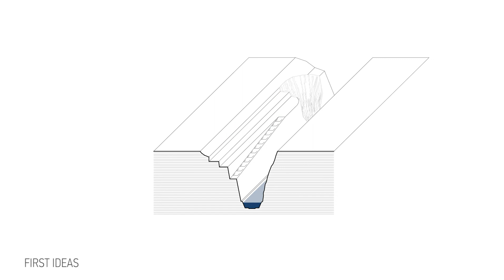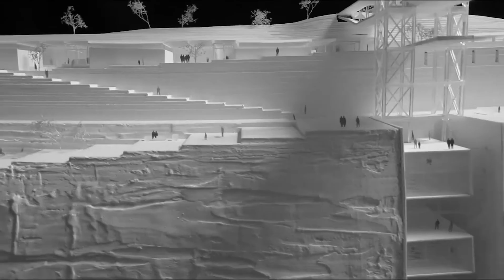YTAA 2018. Between the limit and the trench, Spatial correlations in the Corinth Canal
Project Presentation for YTAAward 2018.

National Technical University of Athens.
Diploma Project by Margarita Zakynthinou-Xanthi, Elena Mylona, Zoi Tzounidou
October 2017

       The Corinth Canal has a strategical position in the center of Greece. It's a trench on the ground that depicts human effort against nature's constraints.
     During Antiquity, there was Diolkos, an ancient stone-paved road which was used to pull ships from one gulf to the other. Then the roman emperor Nero did the first excavation works. These facts show that people have been preoccupied by this spot for thousands of years. Finally, the mission was accomplished due to the cutting-edge technology of the 19th century.
     The Canal is an enormous piece of  infrastructure and a transport hub. Simultaneously, it is a geo-cultural palimpsest, whose value remains unknown and due to the degradation, the site and its surrounding area is falling into oblivion. 0.45'
     A "3 axes" analysis of the landscape was our basic tool in order to draw conclusions and give shape to our proposition. Time, as the fourth dimension, is decoded and becomes the content of our intervention.
      Therefore, we aim to create a pole in which visitors face the Canal's real dimensions and history.
     The proposition is located at a critical spot in the Canal, at its highest point. It is anchored to existing uses and routes and becomes part of a larger network, both on land and sea.
     The proposition consists of three entities: a bridge as an exposition about the Canal (swing-link), a building as a museum about its history (face to) and a tower as researchers' space (submersion-emersion). Each one confronts a different Cartesian dimension. In this way, we create a network which allows people to experience the Canal's section on different levels and layers.
      The project  had to face various constructional challenges linked to the Canal's particular morphology and geological consistence.
      To conclude, the past shows that Greece, despite an economic crisis, managed to accomplish both a technical and economical feat. So, the proposition  re-establishes the vision of a public project that could help Greek economy flourish, while at the same time it would constitute a social, scientific and cultural pole.